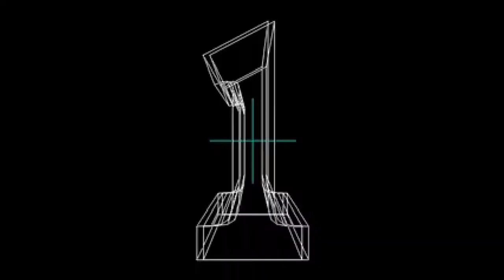MB's Hot-Sauce Playthrough: NBA In The Zone 2